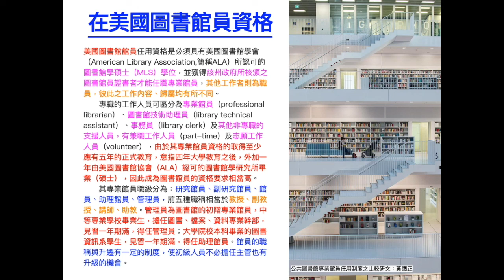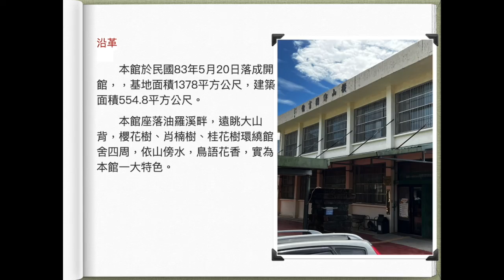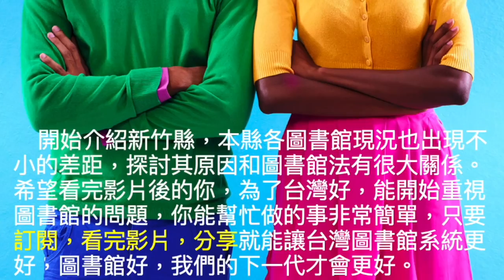新竹縣橫山鄉圖書館 The Hengshan Township library in the Hsinchu County of Taiwan